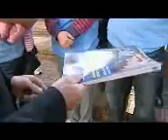Police Association Action Wollongong WIN NEWS 26May11.wmv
NSW IRC Workchoices Fire and Police Union rally - Wollongong, NSW, Australia, May 26, 2011.